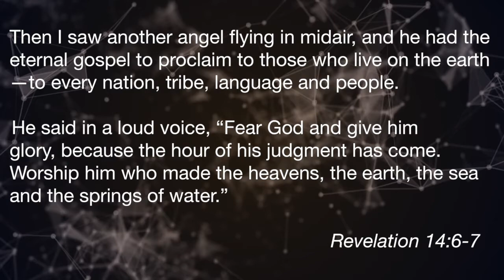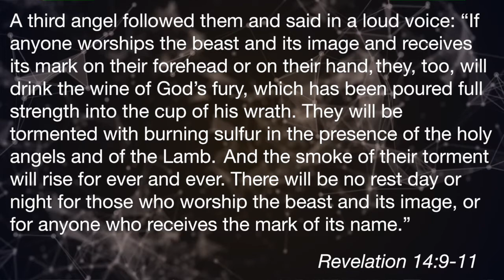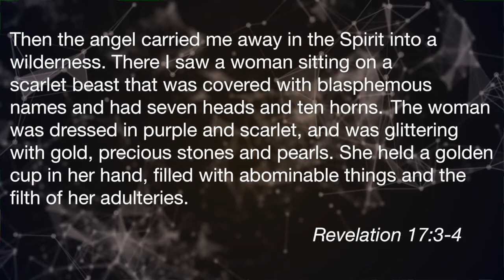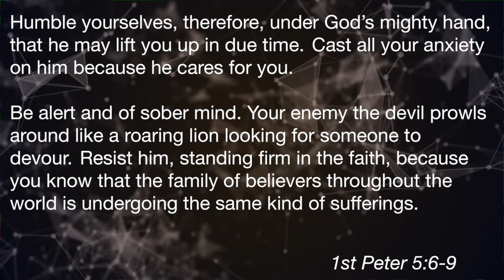Revelation: Jesus...in Difficulty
We face difficult times, temptations, and personal struggles as a result of Satan. As followers of Jesus, our hope is not found in the culture around us or the government in front of us. Our hope is found in our perseverance toward Jesus!

Revelation 14:6-13a; Revelation 17:1-6; 1 Peter 5:6-9

today!